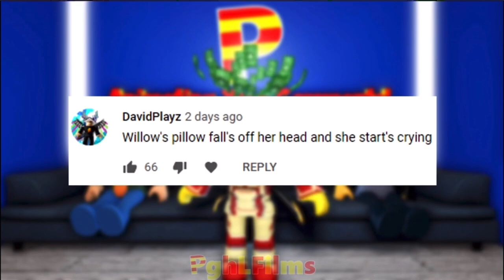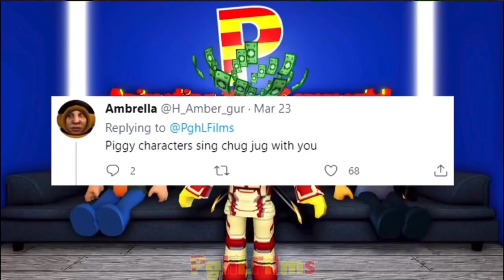ROBLOX PIGGY RP FILM: GEORGE RECOLLECTS HIS TELEPORTER TRAP!! | But with Give That Pole to Me Daddy.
ROBLOX PIGGY RP FILM: GEORGE RECOLLECTS HIS TELEPORTER TRAP!! | But with Give That Pole to Me Daddy... BUT I FIX IT!!
this is not the whole thing.